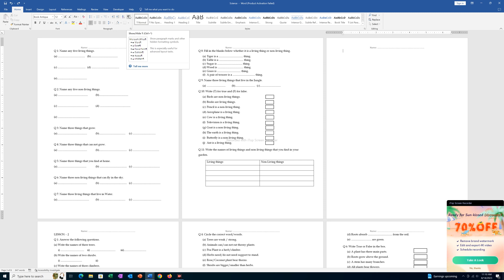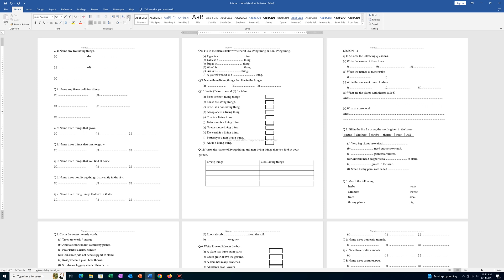How to delete a blank page in the middle of Microsoft Word document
In this video today we will see How to delete a blank page in the middle of Microsoft Word document.

This video also answers some of the queries such as:
How to delete a blank page in word
How to delete extra page in word
How to remove blank page in word
How to delete empty page in word

If you have an empty page in the middle of a Microsoft Word document and want to delete this page then let us see how to do it. So the first way is you have to click at the top of the empty page. Then press the back space button on the keyboard. So this will delete the empty page. Now the next way is go to this view tab. Click on this option Navigation pane and on the side you have to click on these pages so that you can see all the pages that you have in the Microsoft Word document. Now select the empty page and press the delete button on the keyboard. Now the third method is go to Home and you have to click on this button "show/hide button". So once you do it you will see symbols here like where you have press the tab button, where you have pressed the enter button all the symbols will be shown and here you can see there is page break. So what does this space break do is this will divide a page into a new page. So click and select this page break. Then press the delete button. Once you do this one then also you can see the empty page is deleted. After that you can disable this button "show/hide". So these are the three ways that you can use to delete a blank page that is in the middle of Microsoft Word document.

This channel is about technology related tips and tricks. You will find tutorials related to
computer, iphone and android phones.